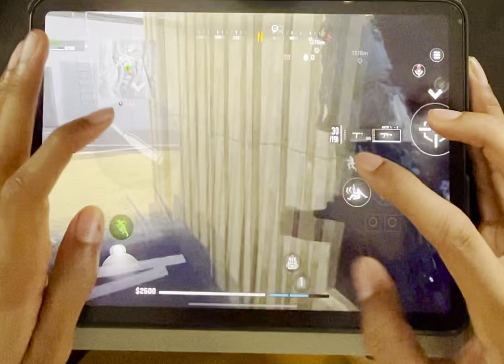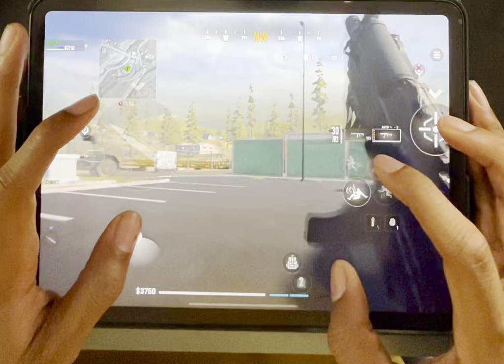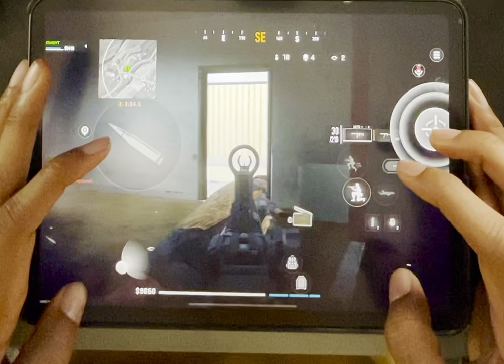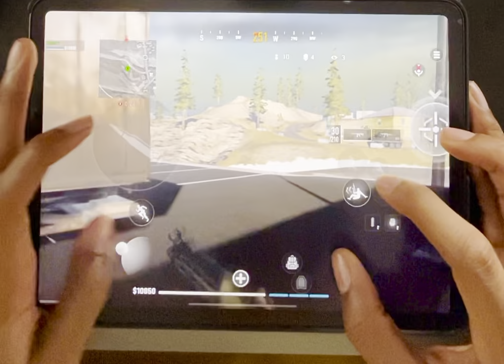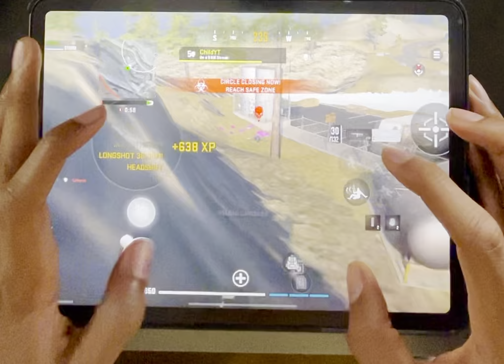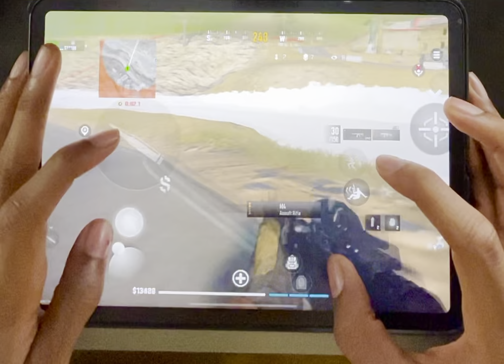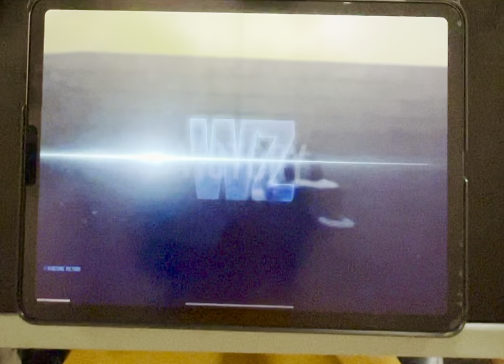WARZONE MOBILE Solo (Handcam) High Graphics